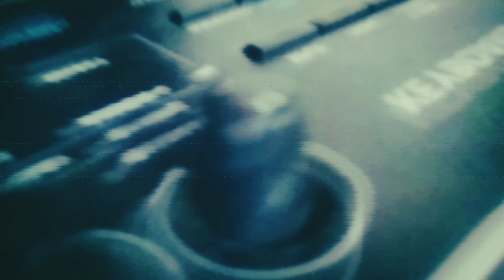KURS - Two Worlds After [Official video]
Kurs an industrial italian one man band directed by Valerio Rivieccio ( The Coventry)
which purpose is to give sounds and music to tails, stories, novels and
everything graphic.

 Kurs debut album's called Muter, out on Swiss Dark Nights cyberpunk dedicated catalogue/ Jan 2021,
composed and produced between Oct/Nov - 2020.
" MUTER ":

 Muter is a conceptual album based on a cyberpunk novel written by Valerio Lovecchio
(Swiss Dark Nights manager):
" A man must subvert a system that contrives people being dehumanised via computer
algorithms. Hacking these last ones to break the cycle of events.
Whatever it takes is the key word."
Muter is available on Swiss dark nights bandcamp:
Physical fromat includes: CD + Booklet, graphic novel (80 pages) illustrated
by Daniele Serra, Le Nevralgie Costanti and bluecitizen_illustrator.
Plot, Lyrics and Digital Art : Valerio Lovecchio
Music, Production, Mastering: Kurs.

"lyrics" - TWO WORLDS AFTER (V. Lovecchio)
flashlights from advertising screens
in parallel blades from windowpane
lazermesh of neuroimaging overlaps
visual frames of reality

 gray wires of a surgery
arabesques of smuggled smoke
scent of arabian coffee
in a mug of mixed
pills and dope

 shard of glass filthy moquette
cheap room of a cell motel
gonna hook and hide myself
gonna hack and run away

 there's a cold torch
behind the skullbone
and blood drops from gums
as the pain that i feel